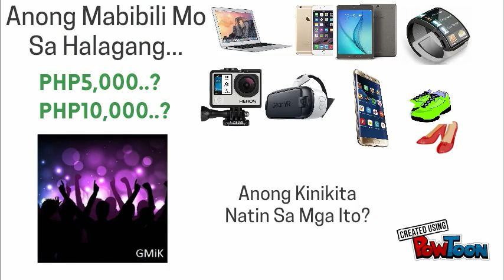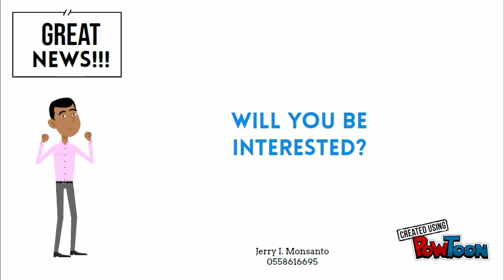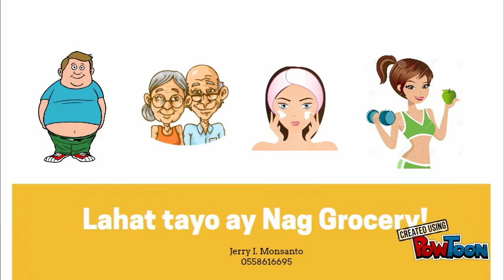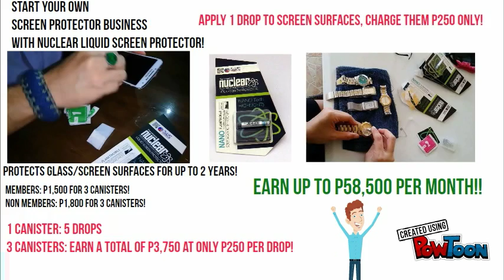Grocery Business by Jerry1